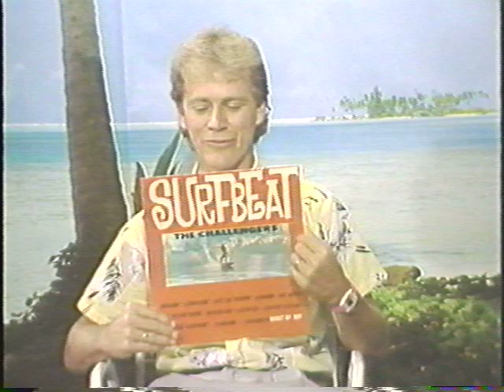Randy Wave Watch '85 full show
In the 1960's The Challengers Band (my band) was the house band for "Surf's Up" on Channel 9, KHJ in Los Angeles.
John Bass, senior editor at CNN, missed seeing surfing on TV so he started producing "Wave Watch". I was interviewed on "Wave Watch" by the First World Champion Surfer from Australia, Peter Townend. Here's the interview with "Wipeout" redone.
I brought more guests, provided music and paid for lunch so one day, my name showed up as "Executive Producer, Randy Nauert". We made 104 half hour TV shows.